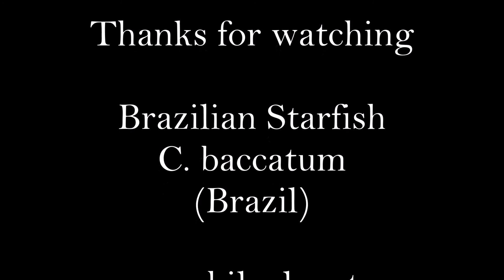Brazilian Starfish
Brazilian Starfish: C. baccatum
Variety from Brazil. This variety when grown in the ground can reach enormous proportions with good yields. The fruits take on an unusual shape reminiscent of the starfish. They ripen from green to red in about 90 days. 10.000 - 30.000 SHU.